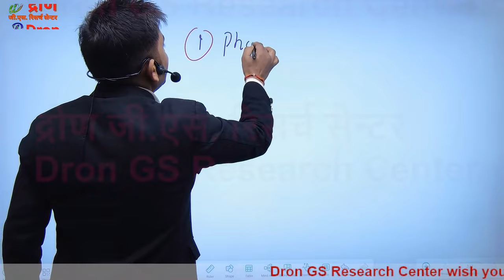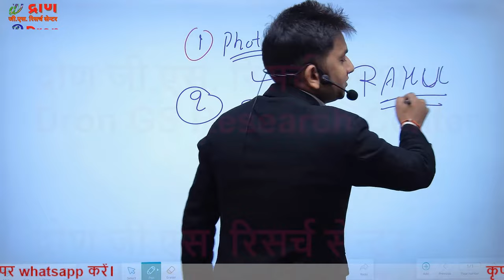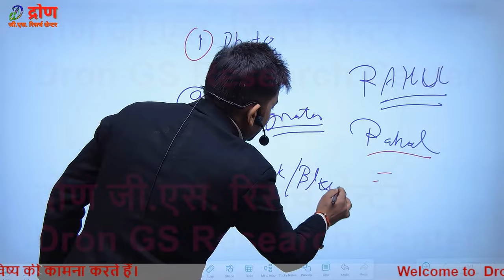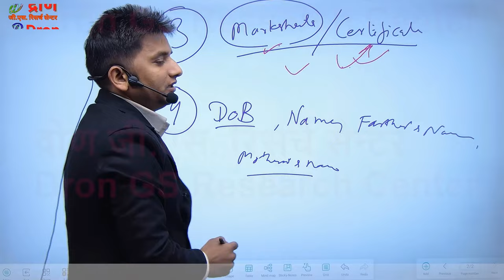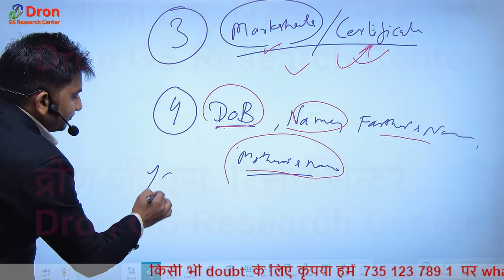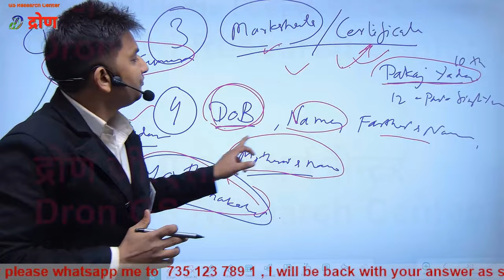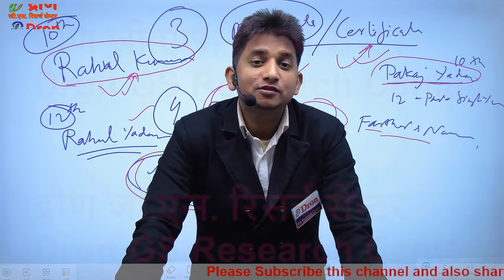फॉर्म Reject 😢 । UP police new vacancy 2023 form mistake । UP police application form correction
इस विडियो में up police new vacancy 2023 form mistake के बारे में जानकारी दी गई है।
 This video is about the information of up police new vacancy 2023 form mistake.